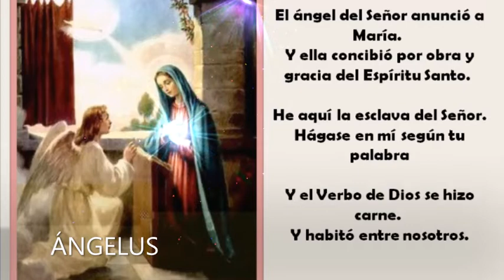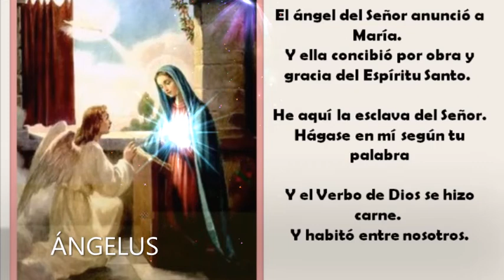Ángelus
las promesas  y gracias de nuestro Señor Jesucristo.